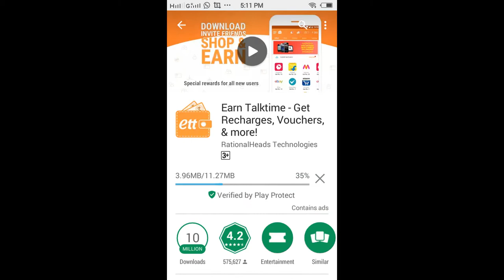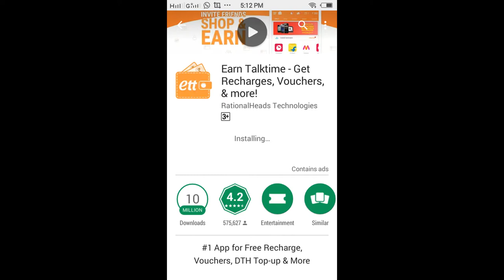2017-BEST EASY FREE TALKTIME EARN ANDRIOD APP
2017- BEST TALKTIME EARN MONEY APPS... இலவச TALKTIME! இலவச பயன்பாட்டு மொபைல் APPS.. ANDRIOD EARNING .. ONLINE MONEY EARN . MOBILE EARN.. FREE RECHARGE... VERY EASY... FREE APPS INSTAL EARN TALKTIME.